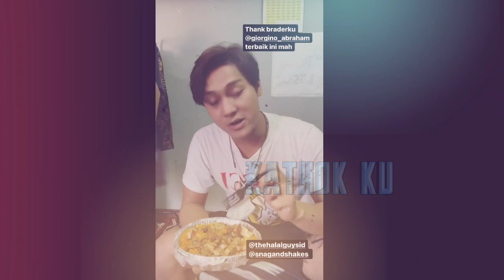Asal Selalu Bersama❗Leslar DiNNER Apa Adanya di LOKASi SYUTiNG❓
Jangan Lupa: _
Thankz!!..